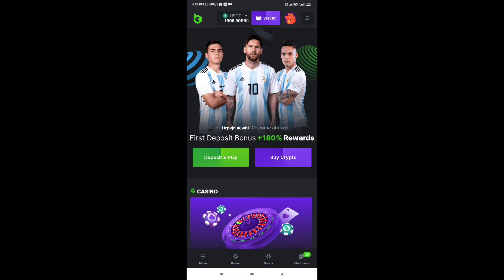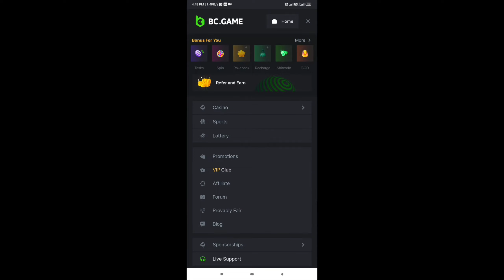total gaming pranks ff stutus| free fire pranks emote stutus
Description

Description

👇💥 🔥IMPORTANT NOTICE: These All Things Are Copyrighted. All Right to above Music Label & No Copyrights Infringement intended. All rights reserved to the respective owners🔥 "All the videos, songs, images, and graphics used in the video belong to their respective owners and I or this channel does not claim any right over them. freefire tiktok sadstatus hearttouchingstoryy freefirenewvideos freefirenewstatusvideo freefireromanticstatusvefio freefiregirlattitude freefireboyattitude freefire freefireloveshayari freefiredialoguestatushindi freefirememes freefirefannyvideos freefirewtfmovements freefirelovers vasueditis singhamedits broken breakup lovestatus love waalian freefireediting freefiretiktokstatus freefireshortvideo freefireheadshotvideo sadshayaristatusfreefire freefiretapatopstatus freefirefannyvideo shortviralvideo freefiretrendengvideo freefire30secendvideo singhamgaming002 sadshayaristatus attitudeststus sadstatus THANKS FOR WATCHING_______°°°°°°________